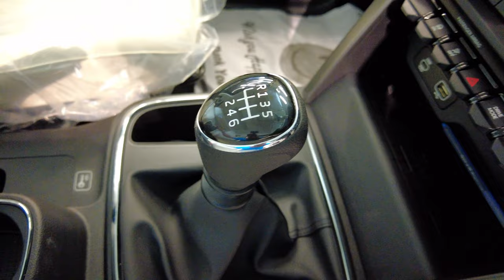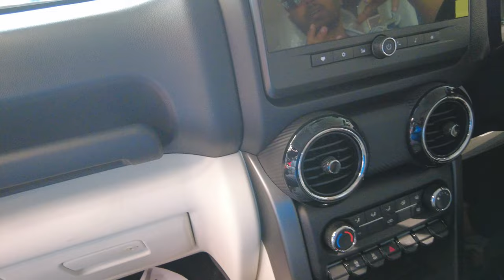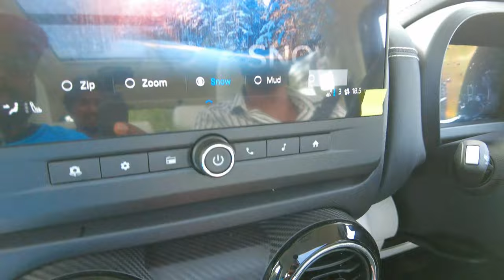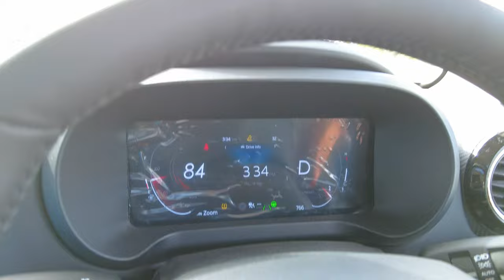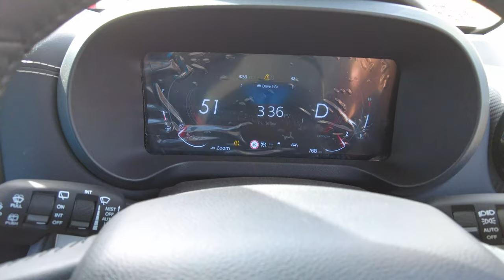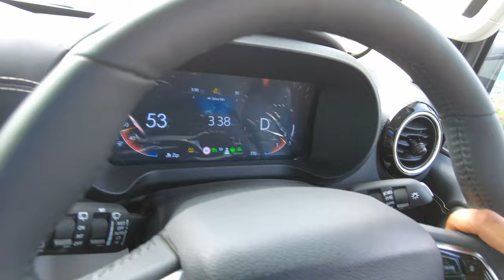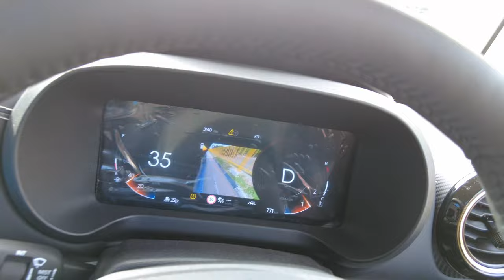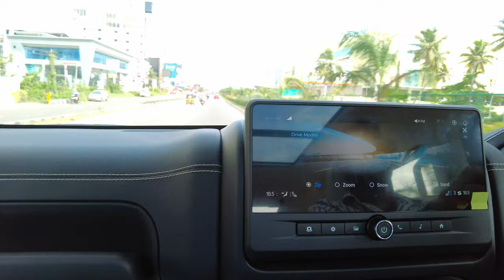Why Thar Roxx is About to Change the SUV Game Forever | Thar Roxx test drive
Join us as we take the latest Mahindra Thar Roxx for an exhilarating test drive! 🚙 In this video, Shankar and I explore the incredible features and performance of the Thar Roxx. Whether you’re an off-road enthusiast or considering buying the Thar Roxx, this video is a must-watch!

In this video, we cover:

Detailed review of the Mahindra Thar Roxx
Off-road capabilities and performance
Key features and specifications
Comparison with previous models and competitors
Real-world driving experience

Timestamps:
0:00 - Introduction
1:18 - Thar Roxx Walk Around
3:49 - Thar Roxx Features Malayalam
17:24 - Thar Roxx Test Drive
24:46 - Thar Roxx Speed Detection Feature
26:10 - Thar Roxx Adas 2
28:15 - Thar Roxx Blind Spot Feature
37:44 - Thar Roxx The Verdict
42:10 - Thar Roxx Is It Worth A Buy?